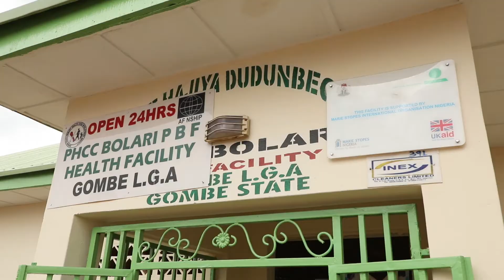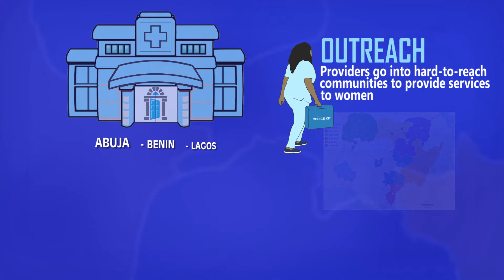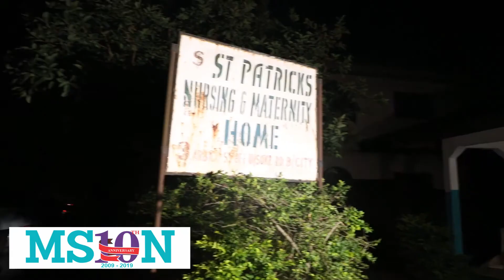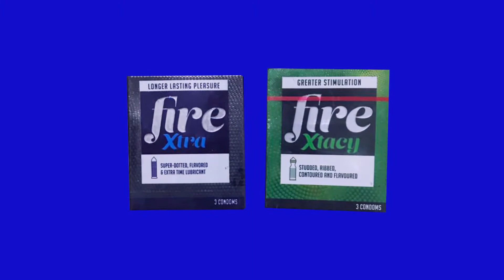Marie Stopes Nigeria: 10th Anniversary Documentary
Marie Stopes International Organisation Nigeria (MSION) started its operations in Nigeria over 10 years ago in a 2 bedroom flat in the Wuse area of Abuja, with both the clinic and the office being manned by a team of four.

But today, the story is different as MSION has grown astronomically to working in 36 states and the the Federal Capital Territory of Nigeria.
The organisation has grown from having one centre of excellence (its clinic) in Abuja to having three, adding one in Benin and in Lagos. Our field operations is supported from 8 Regional Offices, 20 state offices and a central Support Office in Abuja.

As a major provider of lifesaving health services, MSION operates within national laws, policies and guidelines, collaborates with the Government of Nigeria and other implementing partners to increase access to Sexual and Reproductive Health services including Family Planning, particularly for the poor in hard-to-reach communities in Nigeria.

MSION provides a full range of modern methods of contraception, maternal and child health services, cervical cancer screening and treatment as well as testing and treatment of Sexually Transmitted Infections (STIs). From a team of 4 courageous talents, to having over 400 client-centric, accountable, and courageous talents, spread across Nigeria, doing great things to empower women and men to have CHILDREN BY CHOICE, NOT CHANCE whilst working towards creating A WORLD IN WHICH EVERY BIRTH IS WANTED.

It's been an amazing 10 years of many success stories and we are excited to celebrate everyone who has made it possible for MSION to come this far!

Call us FREE and Confidentially on 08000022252. We are here for YOU!